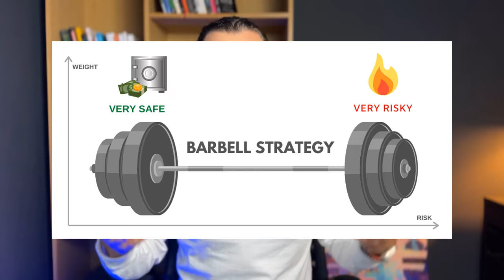La estrategia de inversión con la que he pasado de 0€ a +500k€ 🏋️‍♂️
Ha sido un camino duro y largo, pero puedo decir que lo he conseguido. Estoy viviendo la vida que quería.

Te comparto la estrategia de inversión que he seguido estos últimos años y que me ha funcionado muy bien

Para aprender mas sobre trading y Order Flow ⤵️

Los futuros, CFD´S, son productos apalancados que pueden dar lugar a pérdidas superiores a su inversión inicial, sea totalmente consciente de ello. Buenas operaciones pasadas no garantizan aciertos en el presente y futuro.antizan aciertos en el presente y futuro.